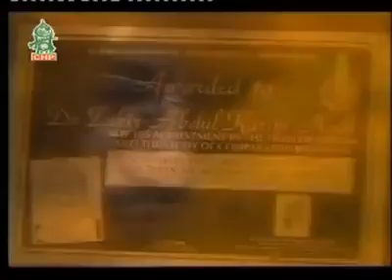আল্লামা দেলোয়ার হোসাইন সাঈদি, waz 2020